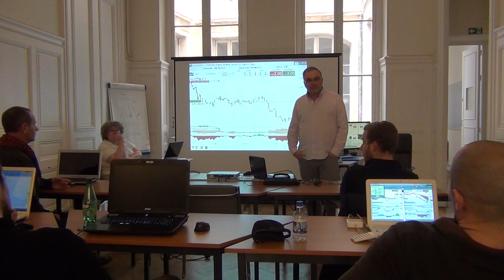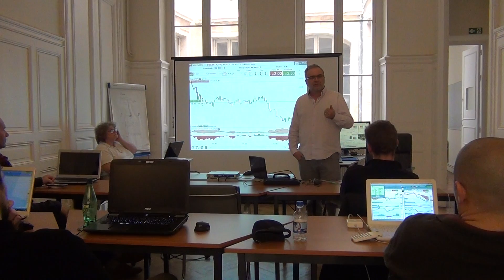Jean-Louis CUSSAC @percevalfinance : Quelles Performances peut-on viser en Trading ?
- Extrait de la session de questions / réponses organisée dans le cadre de la journée portes ouvertes le 22 février 2017 dans les bureaux Bordelais de Perceval Finance Conseil ) dans lequel Jean-Louis CUSSAC aborde l’aspect des performances et du type de pourcentages de progression de son capital qu'un trader peut espérer selon son approche et son profil en terme de risque accepté.

Présentation de Jean-Louis CUSSAC (tirée du site officiel):

"Jean-Louis Cussac a commencé sa carrière sur les marchés financiers (Bourse de Paris) en 1981.

Il obtient sa carte professionnelle de remisier en 1983 et depuis cette date il a été présent quotidiennement sur les marchés financiers. Il a vécu le passage des groupes de cotations au Palais Brongniart (Bourse de Paris) aux marchés électroniques.

En 1985 Jean-Louis Cussac a l'opportunité de suivre les premières formations sur les marchés dérivés juste avant leurs introductions en France. Il a été un acteur très actif sur ces marchés et il en a fait sa spécialité. Son expertise dans ce domaine est indiscutable.

En 1987, avec l'arrêt des négociations à la Corbeille, Jean-Louis ouvre un bureau proche du Palais Brongniart, où se retrouvent pour travailler d'anciens traders de parquet. C'est ainsi qu'il crée sa propre salle des marchés à l'attention des professionnels et des particuliers.

Il dirige une société de gestion de portefeuilles de 1988 à 1991 et en 1989, il commence le développement d'outils d'analyse technique en s'associant avec des programmeurs pour créer en 1991 Perceval Finance Conseil. En 1993 il se sépare de ses associés car ces derniers voulaient vendre les outils alors que Jean-Louis voulait uniquement les exploiter à titre personnel. Il rachète tous les droits et parts de la société Perceval Finance Conseil dont il devient l'unique actionnaire.

Entre 1993 et aujourd'hui, il développe et affine sa Méthode d'Intervention, élaborée principalement à partir de son vécu des marchés.

Cette expérience bâtie jour après jour, l'amène à mettre en évidence que la différence entre un trader gagnant et un trader perdant ne se fait pas sur le plan technique mais sur le plan psychologique et comportemental. La "praticabilité de la Méthode d'Intervention" a été le point central de ce travail de mise au point.

Jean-Louis Cussac a accumulé une expérience unique. Il a vécu de très près l'évolution des marchés et comme il le dit lui-même "le passage de la préhistoire (1982) à la haute technologie (les années 2000)".

C'est cette expérience qui lui permet aujourd'hui de comprendre parfaitement les comportements des différents intervenants et donc de les analyser d'une manière autre que strictement scolaire.

Il aime plus que tout partager sa passion des marchés et c'est pourquoi il a commencé à former à son tour à partir de 1995. Des formations ciblées sont régulièrement programmées :

contrat Future CAC 40
Actions
Devises
Options

Conscient que l'on n'apprend pas tout en quelques heures ou quelques jours, il offre à tous ses élèves la possibilité de refaire gratuitement les stages 3 fois durant l'année, ce qui permet de "réviser" après une indispensable période de confrontation aux marchés.

Pour parfaire cette formation et ne pas laisser les élèves seuls face aux marchés, Perceval Finance propose aussi un service de forum audio appelé Salle des Marchés. Ce service fonctionne de 7h50 à 18h30 chaque jour.

Depuis plus de 20 ans, Jean-Louis Cussac intervient chaque jour sur BFM Business. La pertinence de ses analyses est reconnue par tous les professionnels."